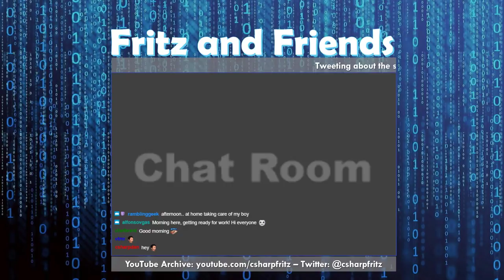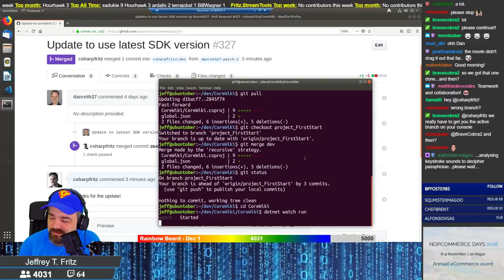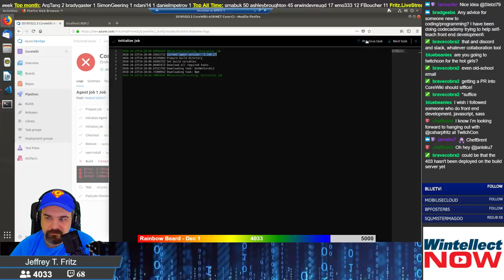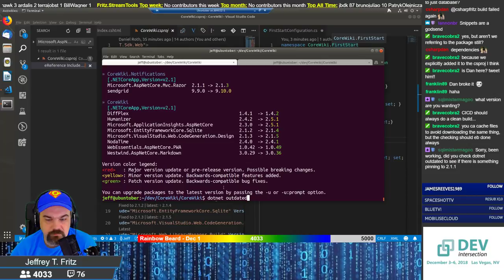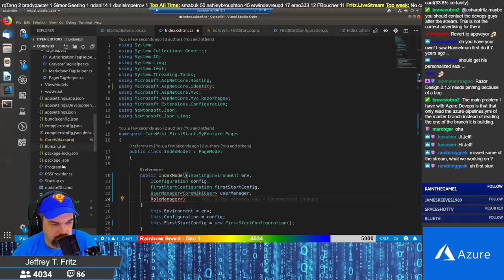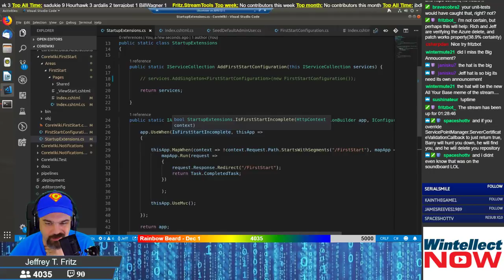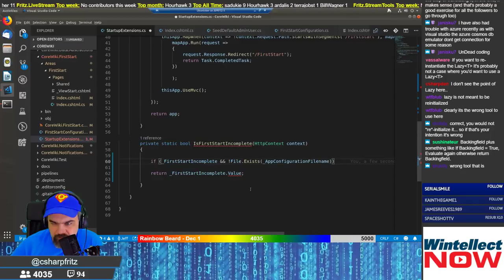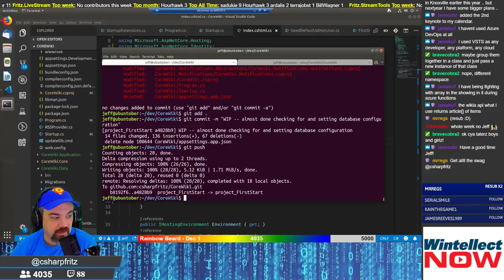October 23, 2018 - Finishing our Startup experience | C# | ASP.NET | Ubuntu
Today Jeff merges some changes from the ASP.NET team that solve our build versioning issue from last time.  He shows off his NEW C# hat that he's quite proud of... and then we rumble through the FirstStart project and have it ALMOST done and ready to ship.